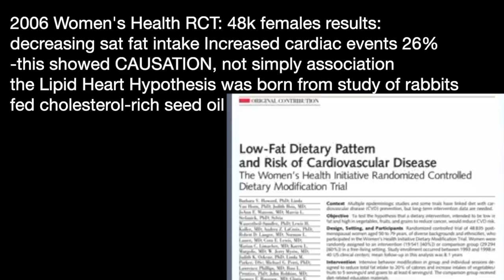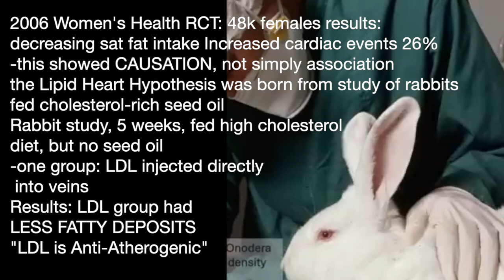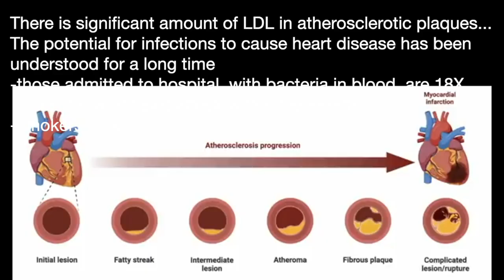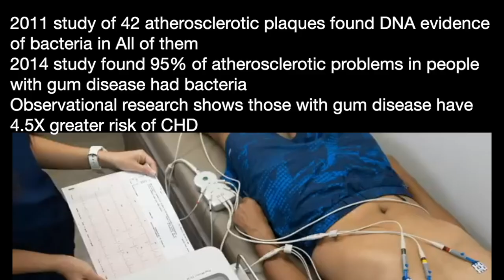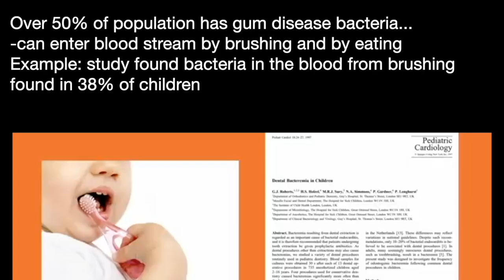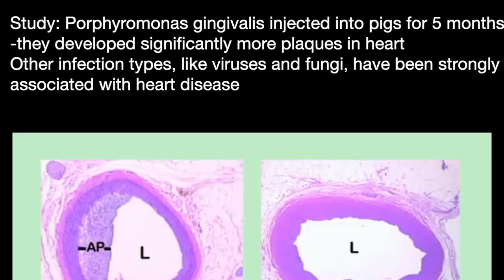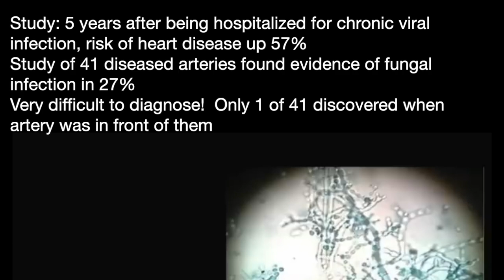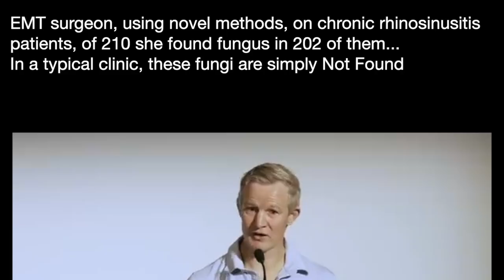PAUL MASON g2 | INFECTIONS CAUSE HEART DISEASE from gum disease; fungi; viruses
presents episode 3041 | Dr PAUL MASON   w/Low Carb Down Under

2006 Women's Health RCT: 48k females results:
decreasing sat fat intake Increased cardiac events 26%
-this showed CAUSATION, not simply association
the Lipid Heart Hypothesis was born from study of rabbits
fed cholesterol-rich seed oil
Rabbit study, 5 weeks, fed high cholesterol
diet, but no seed oil
-one group: LDL injected directly
 into veins
Results: LDL group had
LESS FATTY DEPOSITS
"LDL is Anti-Atherogenic”

Evidence that the original atherosclerotic plaque found in
rabbits was due to the SEED OIL, not the cholesterol

There is significant amount of LDL in atherosclerotic plaques…
The potential for infections to cause heart disease has been
understood for a long time
-those admitted to hospital, with bacteria in blood, are 18X
 more at risk of heart attack within the month
-smokers' risk is 2.5X

2011 study of 42 atherosclerotic plaques found DNA evidence
of bacteria in All of them
2014 study found 95% of atherosclerotic problems in people
with gum disease had bacteria
Observational research shows those with gum disease have
4.5X greater risk of CHD

Over 50% of population has gum disease bacteria…
-can enter blood stream by brushing and by eating
Example: study found bacteria in the blood from brushing
found in 38% of children

Study, 6000 cases of blood bacteria contamination, caused
by infections in many body organs and joints…
Virtually Any infection, Anywhere in body, has capacity to
enter your blood stream
Porphyromonas gingivalis, from gum disease, is the most
strongly associated with heart disease

Study: Porphyromonas gingivalis injected into pigs for 5 months
-they developed significantly more plaques in heart
Other infection types, like viruses and fungi, have been strongly
associated with heart disease

Study: 5 years after being hospitalized for chronic viral
infection, risk of heart disease up 57%
Study of 41 diseased arteries found evidence of fungal
infection in 27%
Very difficult to diagnose!  Only 1 of 41 discovered when
artery was in front of them

EMT surgeon, using novel methods, on chronic rhinosinusitis
patients, of 210 she found fungus in 202 of them…
In a typical clinic, these fungi are simply Not Found